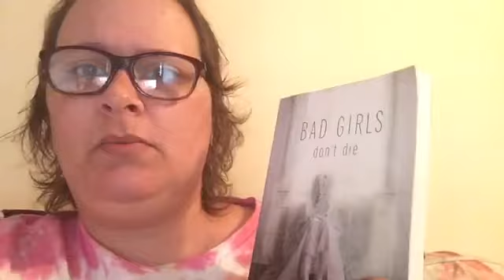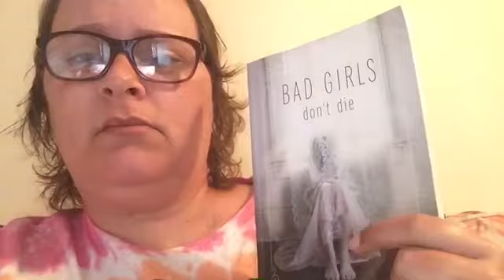Catching up with wrap ups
Rosie by Bill Whiting
Destroying their God by Wallace Jeffs
Jackaby by William Ritter
Mind on Fire by Susanne Cahalan
Bad girls don’t die by Katie Alender